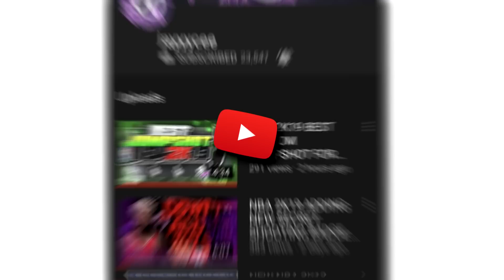NBA 2K20 OFFICIAL TEASER TRAILER NBA 2K20 FIRST LOOK AT GAMEPLAY FOR NBA 2K20 MYCAREER 2K20 GAMEPLAY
Thanks for all the support you guys are giving me 2019 is going to be a great year! We just hit this 20K so much more to go!

Mots clé :
Meilleur joueurs NBA 2K19 , meilleur Archétype NBA 2K19 ,
Meilleur Meneur NBA 2K19 , Meilleur Pivot NBA2K19 , Meilleur Aillier 2K19 , Best player for 2K19 , Best archétype for 2K19
Creer le meilleur joueur NBA 2K19 , Créer joueur cheate NBA 2K19 , Quelle est le meilleurs joueurs NBA 2K19 , TOP 3 meneurs NBA,NBA 2K19 , NBA 2K18 , Prelude 2K19 , Création joueur , cheat,NBA 2K19 MYPARK TRAILER! MASCOTS, JORDAN REC CENTER, PLAYGROUND NEWS AND MORE